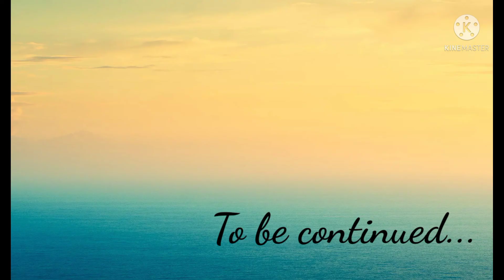A Tribute to a great LION LADY Our Ex CM of Tamilnadu JAYALALITHA. Pencil line drawing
Can't forget her bold decisions.
If anybody have any suggestions, or if anybody wants to draw their portraits, please feel free to mention in comment section.
credits: camera: S. SHRINIDHI, editor: S. MATHI MALAR.

for any painting service please call 91+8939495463